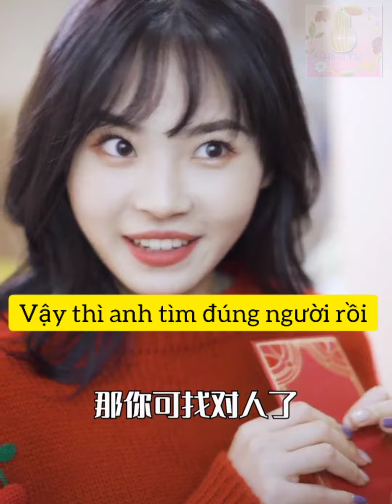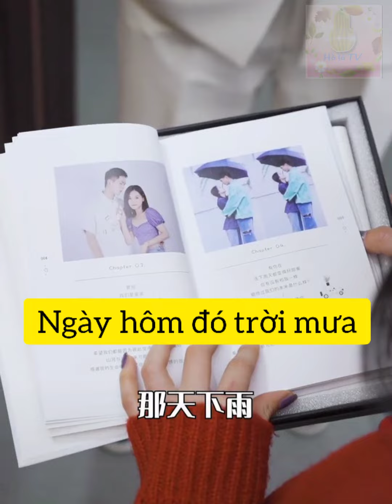Khương Thập Nhất - Mộc Tử Hàng - BẠN GÁI TIỀN NHIỆM tập 35. 前任女友!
Khương Thập Nhất và Mộc Tử Hàng - Bạn gái tiền nhiệm
           Các video mang tính chất giải trí, học hỏi và giúp họ cảm thấy giải trí.
              Cảm ơn vì đã xem và theo dõi các video của tôi.
Hastag
 ✓ Bản quyền thuộc: Douyin App
☆INFO VIDEO:
▪︎Editor: Hồ lô tv
▪︎Upload: Hồ lô tv
☆ Bản quyền video thuộc về: Hồ lô tv
☆ Copyright by Hồ lô tv •Do not reup